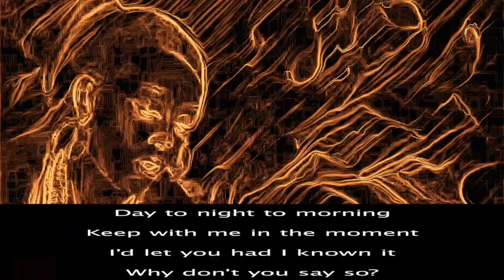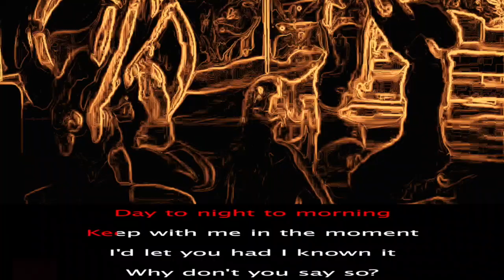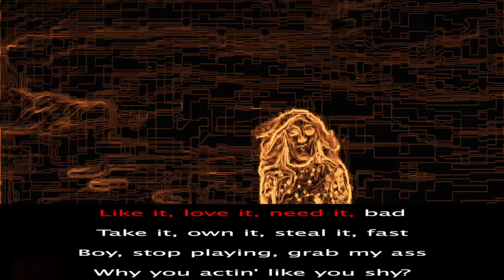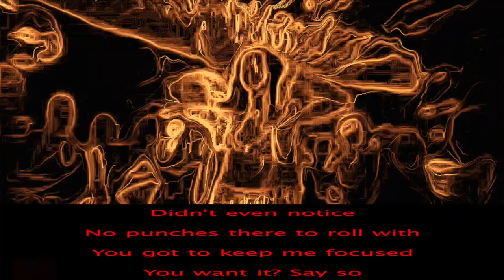Doja Cat - Say So 🔥 KARAOKE